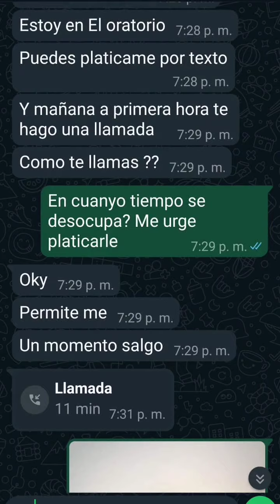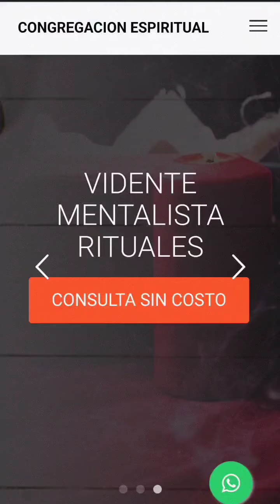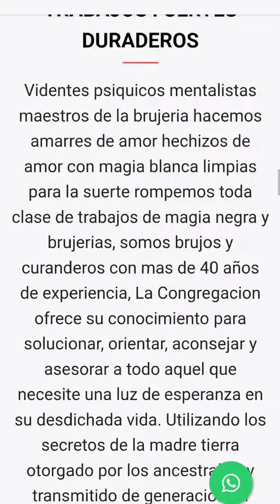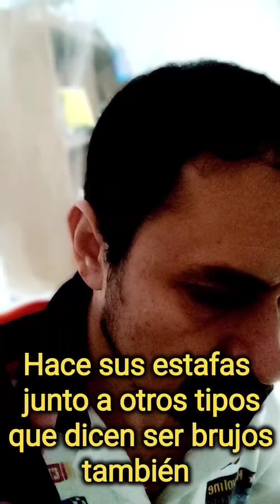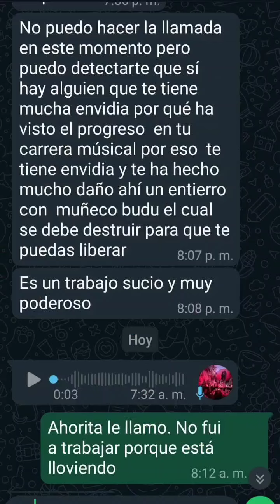La Bruja y el imitador del BUKI (VACILANDO Bruja estafadora de un sitio web)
Imitador del BUKI busca ayuda de una bruja por haber perdido la voz 😭